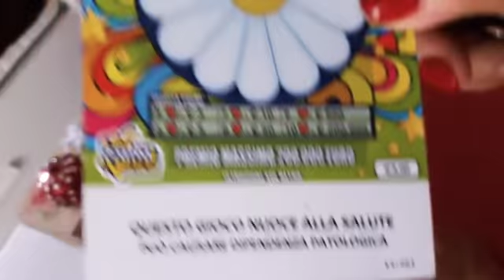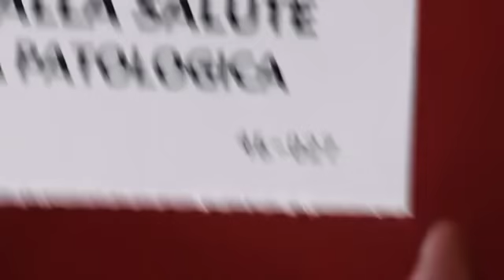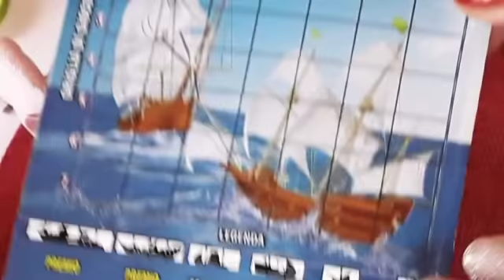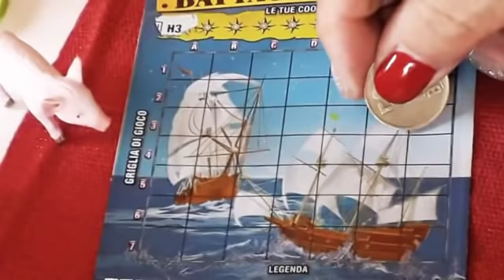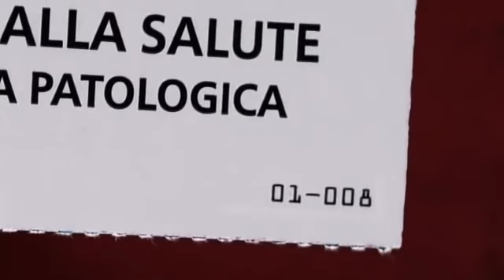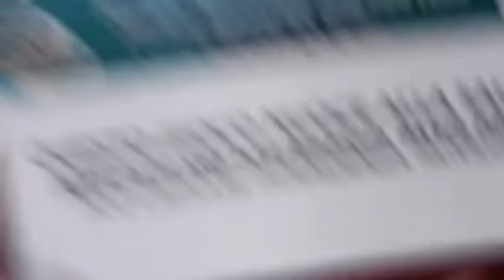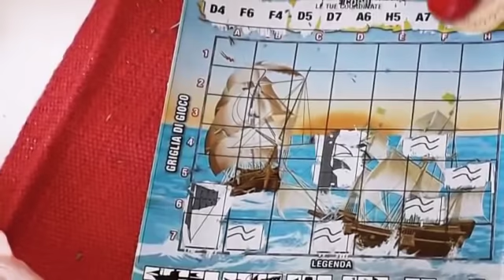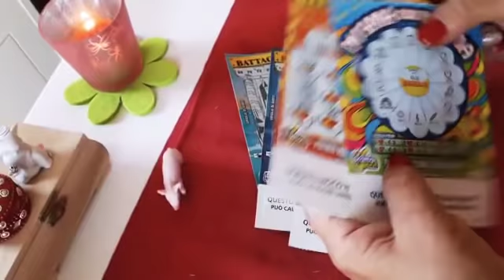Video Dedicato Grattini Misti e Buona Domenica a tutti🤩 (13-10-2019)🍀🍁🍃⛵🍃🌼🍃⛵🍃🍁🍀🐷🍀😉😘